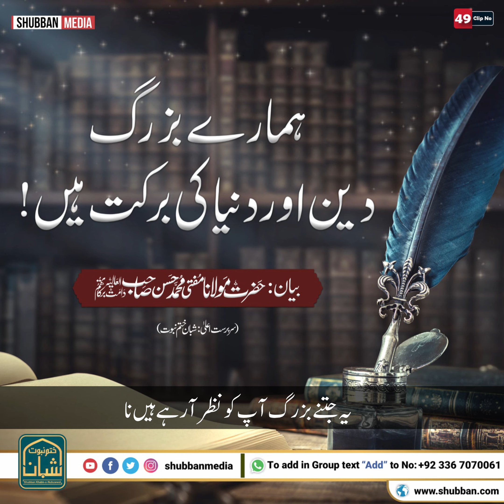Hamare Buzrug Deen or Dunya ki Barkat Hain! 🎙️ Hazrat Molana Mufti Muhammad Hassan shb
ہمارے بزرگ  دین اور دنیا کی برکت ہیں
🎙️  شیخ الحدیث حضرت مولانا مفتی محمد حسن صاحب دامت برکاتہم العالیہ
(سرپرست  اعلی : شبان ختم نبوت)

Shubban Media
By
Shubban Khatam E Nubuwwat